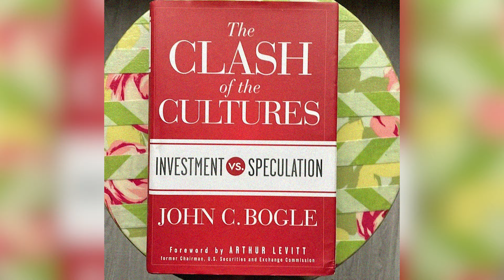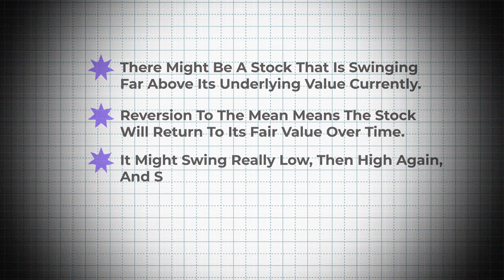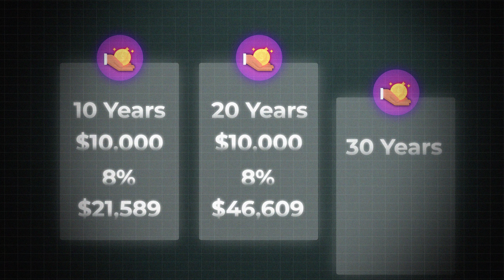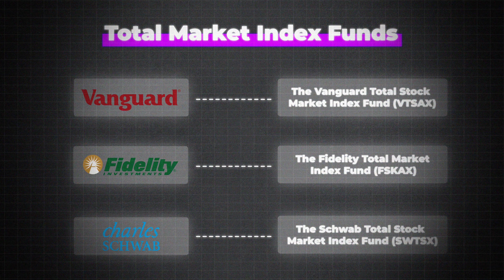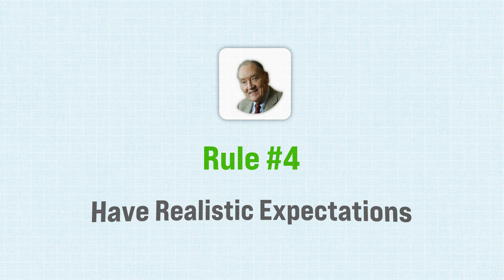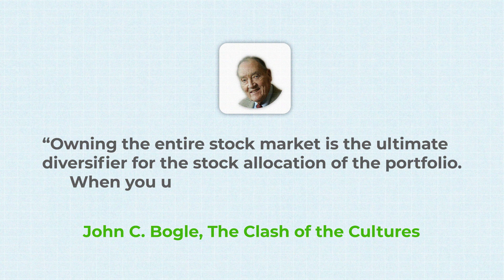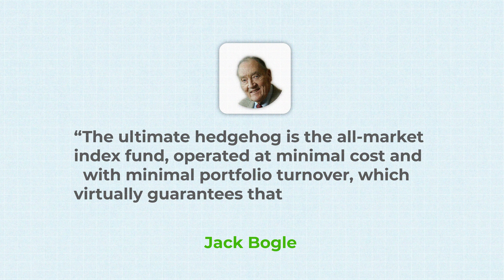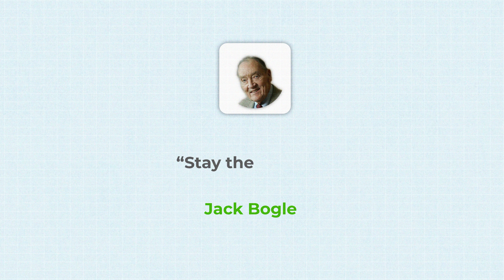Jack Bogle's 10 Simple Rules For Investment Success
Timecodes:

0:00 - Intro
0:45 - Remember Reversion to the Mean
1:36 - Time Is Your Friend, Impulse Is Your Enemy
2:55 - Buy Right and Hold Tight
5:00 - FREE PDF
5:24 - Have Realistic Expectations
6:58 - Forget the Needle, Buy the Haystack
8:40 - Minimize the Croupier’s Take
10:31 - There’s No Escaping Risk
11:56 - Beware of Fighting the Last War
13:05 - The Hedgehog Bests the Fox
14:28 - Stay the Course!